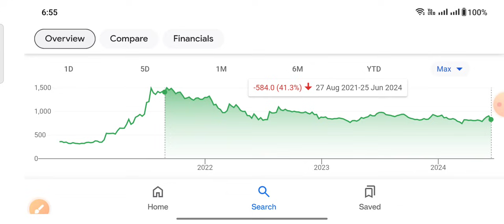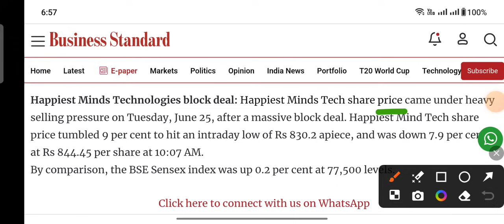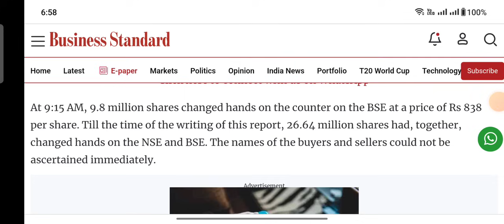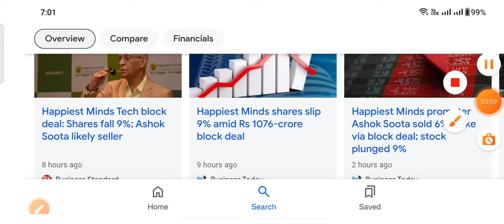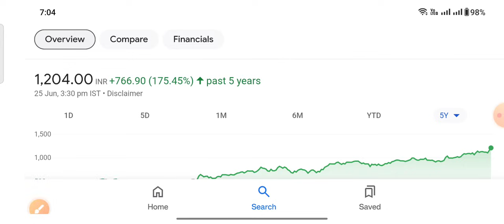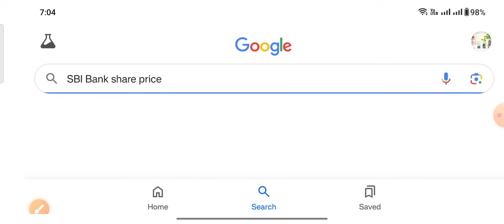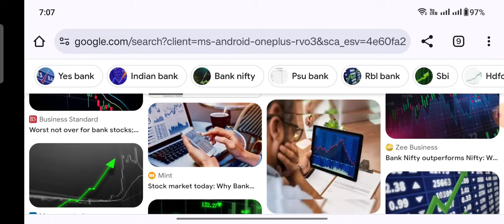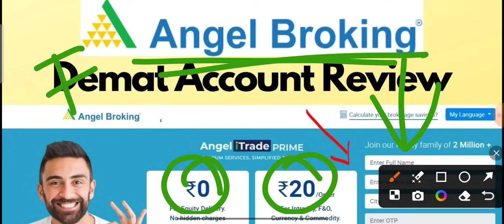Happiest Minds क्यों गिरा Crashed the end Bank stock क्यों भाग कल क्या होगा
R. Best demat account for lifetime

ty :)